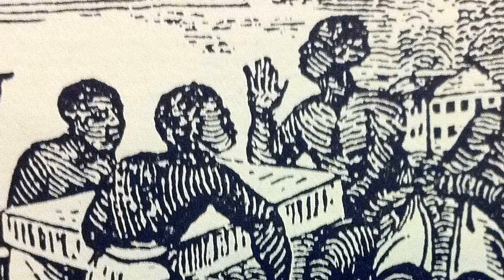YASUKE, EL GRAN SAMURÁI NEGRO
Yasuke, fue un joven esclavizado, que era originario de Mozambique, y llegó al Japón como sirviente del jesuita italiano Alessandro Valignano.

El poderoso Oda Nobunaga conoció a Yasuke cuando fue llevado por el padre Organton, que era el jefe de la delegación de jesuitas que había llegado a Japón en esa época. Este poderoso daimyō quedo sorprendido por el color de su piel, era de un color negro profundo, así que ordenó que se quitara sus vestiduras y pidió que su piel fuera frotada para cerciorarse que su color era real, pues eran de un color tan profundo que parecía pintado.

Oda Nobunaga estaba fascinado con este hombre, pues Yasuke era realmente imponente, con casi dos metros de estatura y una fuerza descomunal, lo hacían único. Se decía que era tan fuerte como 10 guerreros y su fuerza era comparada con la de un toro.

Nobunaga lo acogió, y lo convirtió en su guardaespaldas personal. Después de esto, lo entrenó e instruyó en las costumbres del bushido, que significa el camino del guerrero, y es la filosofía que regía y seguían los samuráis. Con el paso del tiempo y mucho entrenamiento, Yasuke se convirtió en el samurái de confianza de este poderoso hombre japonés.